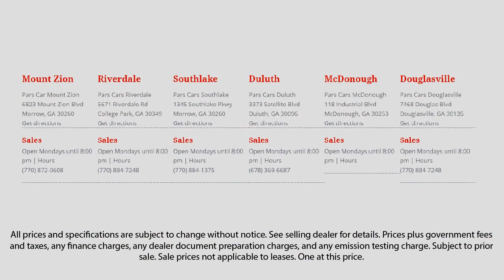2009 Lexus RX 350 Dunwoody Newnan East Point Douglasville Morrow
2009 Lexus RX 350 Stock Number: P35799 Vin:2T2HK31U09C132951.